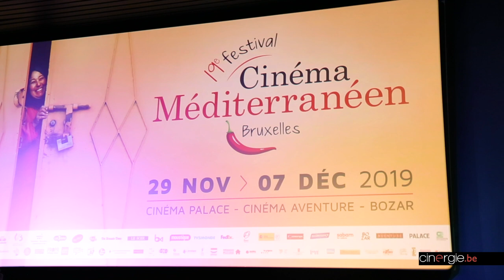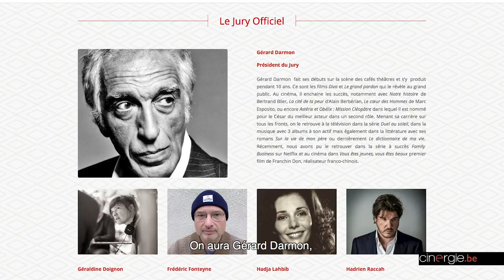Rencontre avec Aurélie Losseau, coordinatrice du Festival du Film Méditerranéen de Bruxelles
« Si ce festival grandit, c'est aussi lié à la bonne santé de la production méditerranéenne. »

Pour son trentième anniversaire, l'événement cinématographique consacré à la Méditerranée - devenu annuel en 2013 - a frappé un joli coup en accueillant comme président le comédien français d'origine marocaine, Gérard Darmon.

Avec son ambiance typique et sa programmation riche, ses nombreux invités et sa ligne éditoriale unique dans le paysage belge, ce festival accueillant chaque année 10.000 spectateurs prouve sa raison d'être à Bruxelles, capitale réputée pour sa multiculturalité.

Une manifestation qui, par ailleurs, quitte cette année le Botanique – en travaux - pour prendre ses quartiers dans le centre de la ville, au Palace (lieu central de l'événement), au Bozar et à l'Aventure, là-même où nous avons croisé sa coordinatrice, Aurélie Losseau.